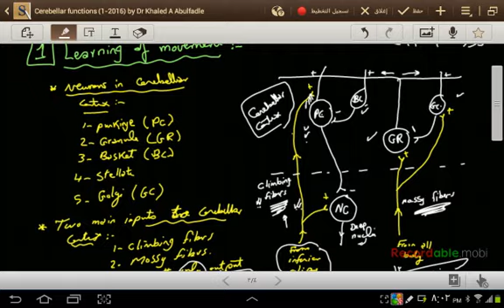Cerebellar functions (1-2016) by Dr Khaled A Abulfadle